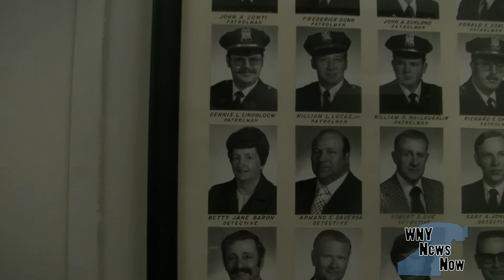Community Remembers Police Pioneer Betty Baron